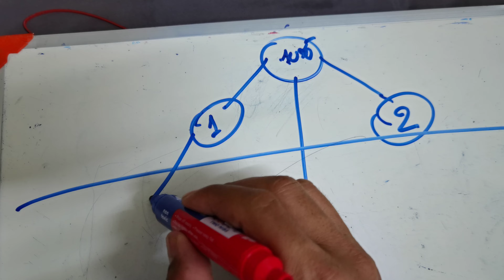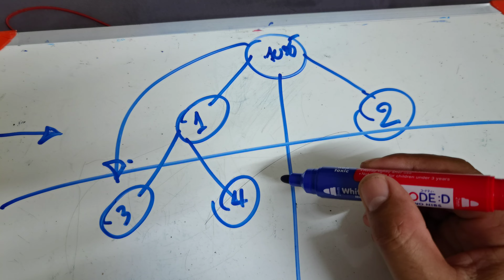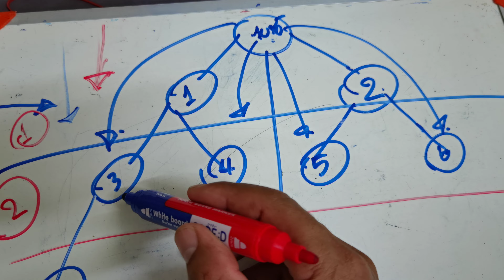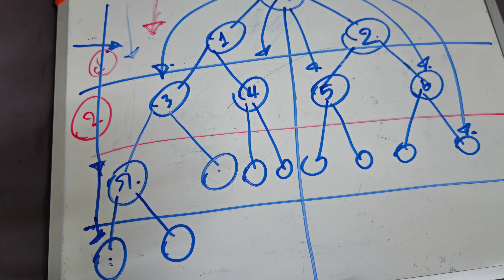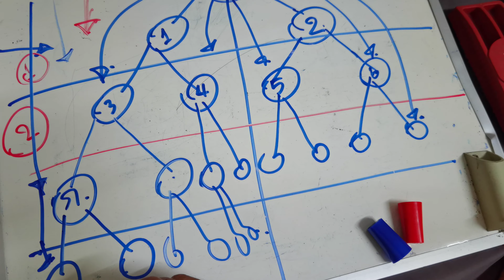การต่อสารงานแบบ​ออโตรัน​(บริษัท​นาน​าเซ็น​เตอร์​ออนไลน์)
สมัคร​สมาชิก​ลิ้งค์นี้​ได้เล​ยครับ
สอบถาม​ข้อมูล​และเข้ากลุ่ม​ไลน์​บริษัท
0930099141, 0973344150, 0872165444​ ด.ต.พงษ์​ช​ยุต​ม์​ โพธิ์​พุ่ม​